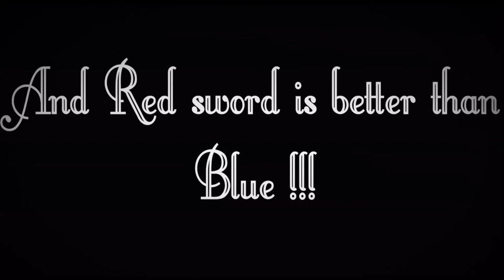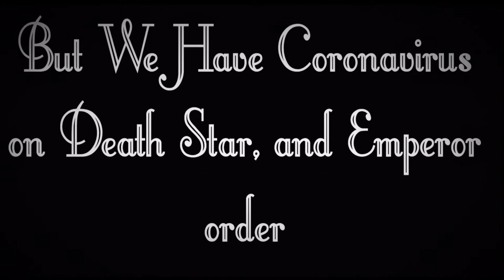STAR WARS RETRO STYLE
If George Lucas could Back In Time to 20's, perhaps Star Wars look like This:)))